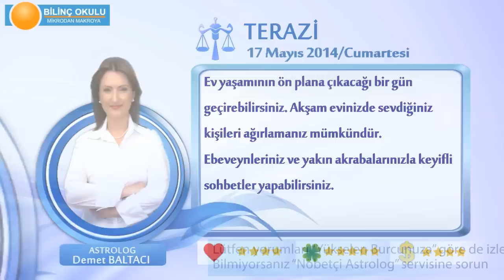TERAZİ Burcu, GÜNLÜK Astroloji Yorumu,17 MAYIS 2014, Astrolog DEMET BALTACI Bilinç Okulu